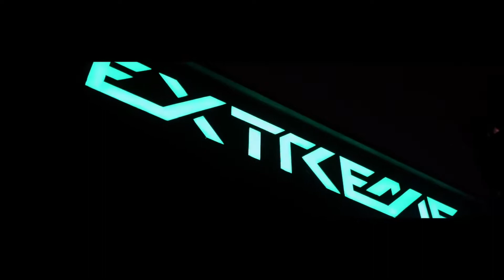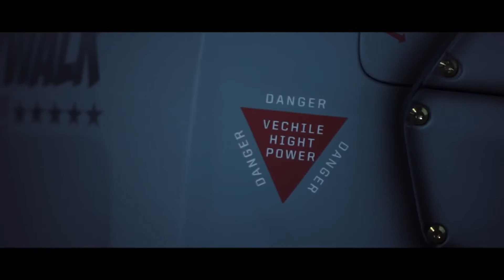Nissan GT-R R35 "REBORN" YENİDEN DOĞMAK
Nissan GT-R R35 YENİDEN DOĞMAK...